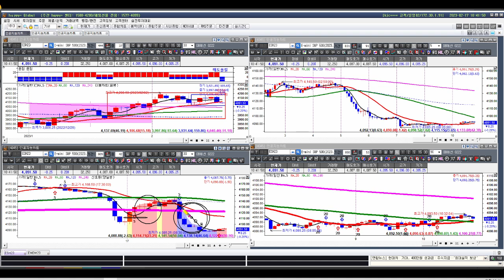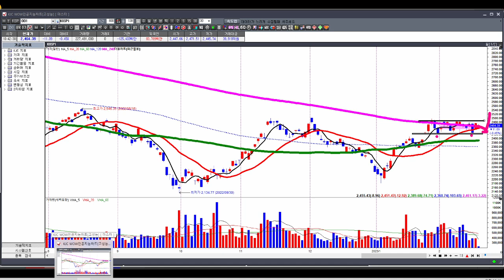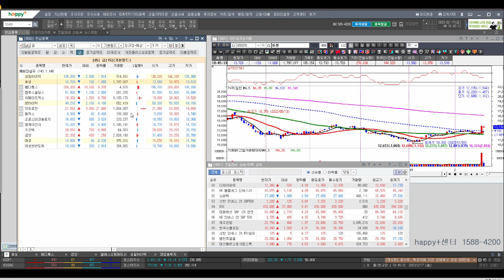[김종철 원포인트레슨] 오늘 미 증시 PPI 충격! 그럼에도 국내 증시 마지노선 지키는 흐름! 자연스러운 조정의 범위 체크! 눌림목 종목 명단